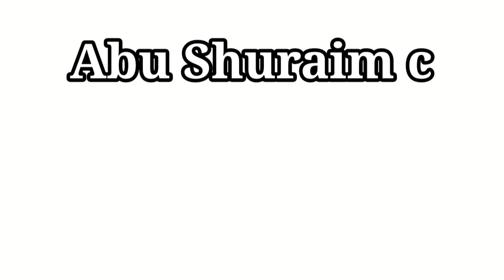HARUSI YA ABDUL HAMID BAKAME